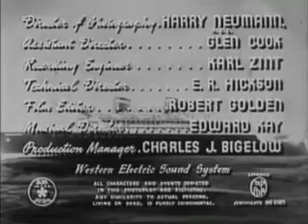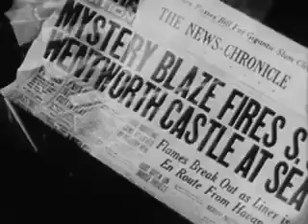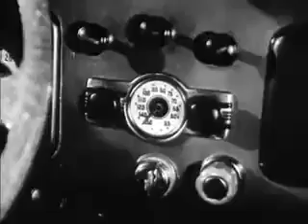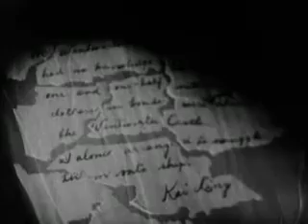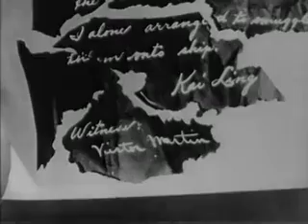DOOMED TO DIE - English Movie - 1940 - Vintage Movies - Classic Movies